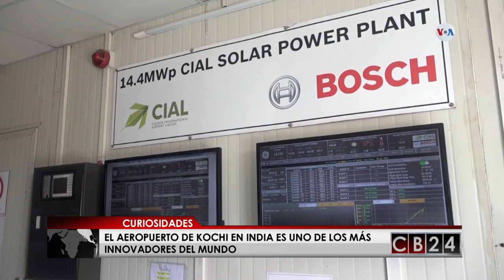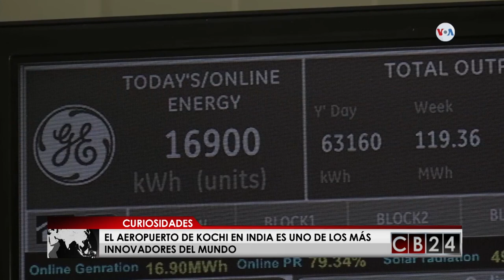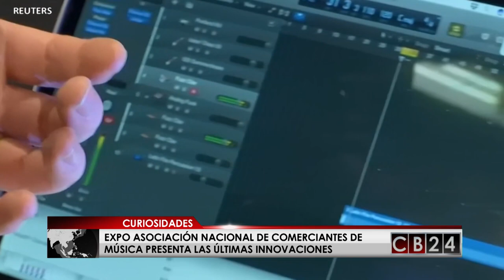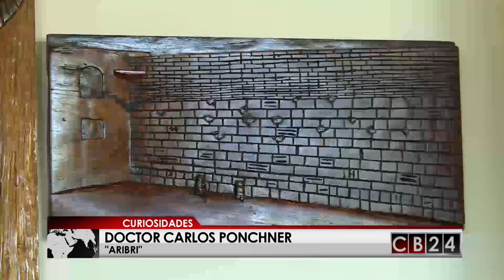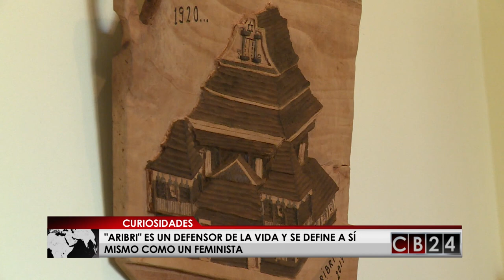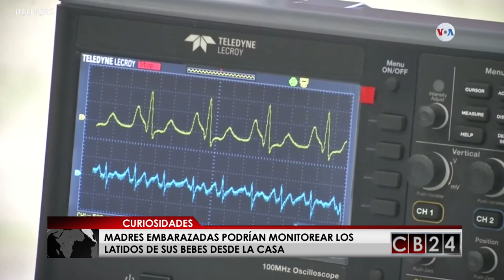CB24 Curiosidades: Edición 10 de febrero 2019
En CB24Curiosidades, Sofia Alvarado le mostrará el robot submarino que le está devolviendo la vida a la Gran Barrera de Coral en Australia, el programa de inteligencia artificial que la Cruz Roja está utilizando para prepara a los voluntarios en zonas de guerra, el aeropuerto más innovador del mundo y mucho más.

24 Horas conectados con la información